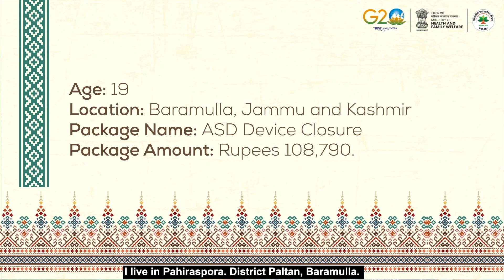Rubta Hasan | Ayushman Bharat PMJAY Beneficiary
Ayushman Bharat means self-reliant women. I thank the Prime Minister of India for this scheme: Rubta Hasan, Baramulla, Jammu & Kashmir, an AyushmanBharat Pradhan Mantri Jan Arogya Yojana beneficiary.

Watch how she benefited from AB-PMJAY and is leading a normal life now.